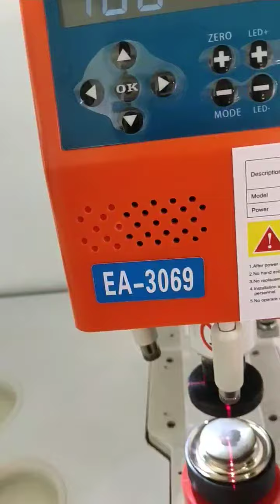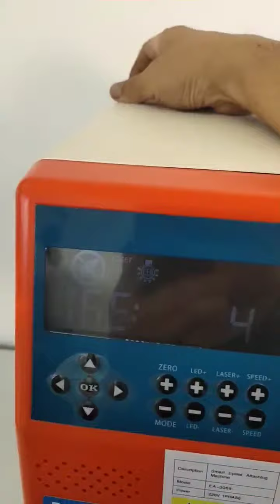EA-3069 SNAP BUTTON PUNCHING MACHINE: EAGLE SPECIAL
Manager: Larry Lin